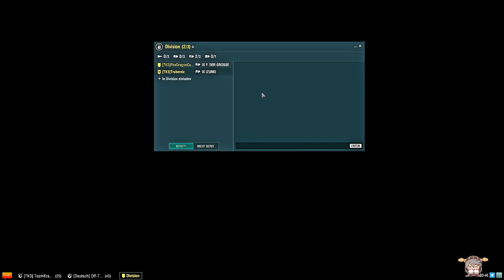World of Warships mit A #579 Unsere Shimakaze hätte fast die Katze getoppt German/Deutsch-Gamepaly